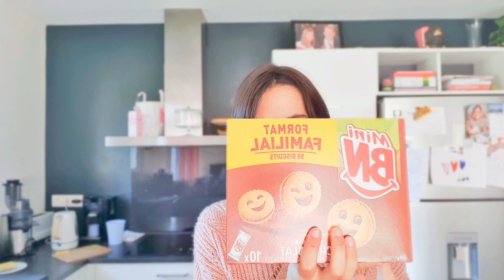🛒Retour de Courses Aldi/Netto! Qui est le moins cher?💶 | Gaelle dl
Retour de Courses Aldi/Netto! Qui est le moins cher?

Hello la compagnie, aujourd'hui nouveau retour de courses discount chez Netto!
Bon visionnage 😘